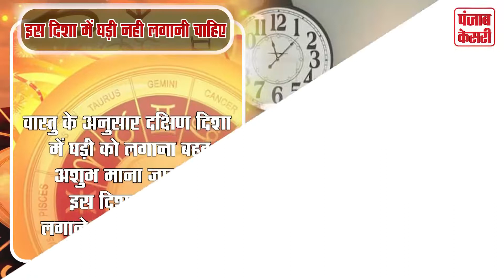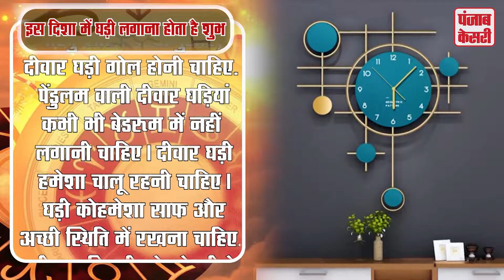घर में घड़ी किस दीवार पर लगाएं, वास्तु शास्त्र में जाने सही दिशा